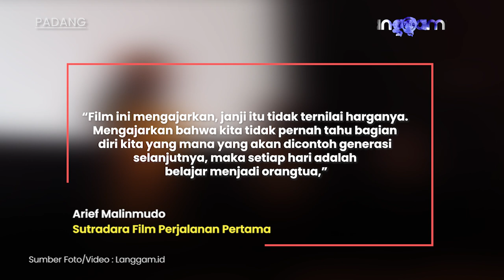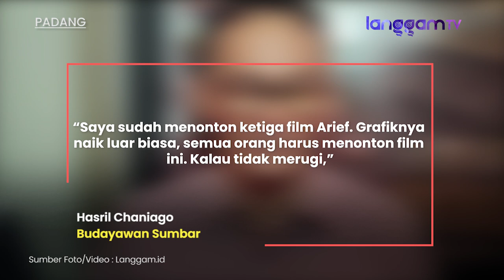Film Perjalanan Pertama Karya Arief Malinmudo, Tayang Spesial di Padang